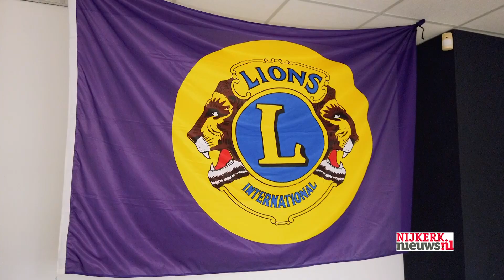HOEVELAKEN - Lions aspergesdiner onverwacht groot succes